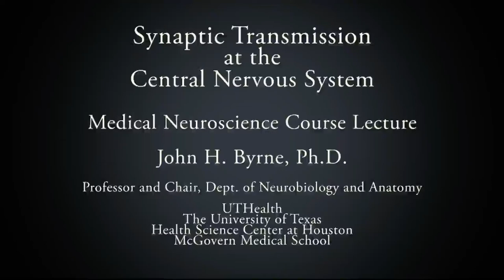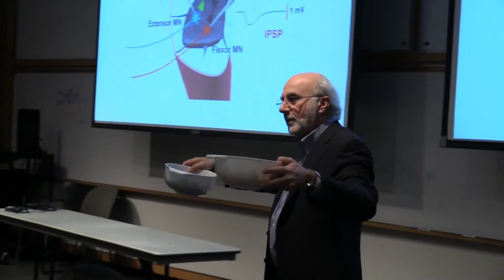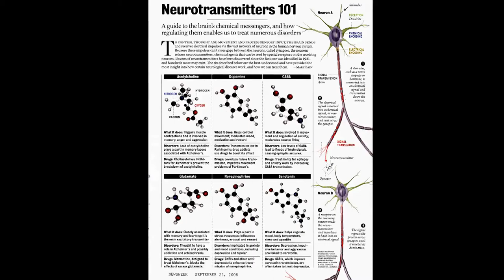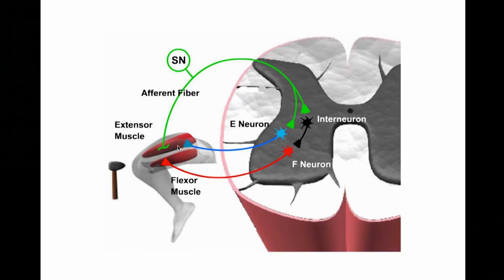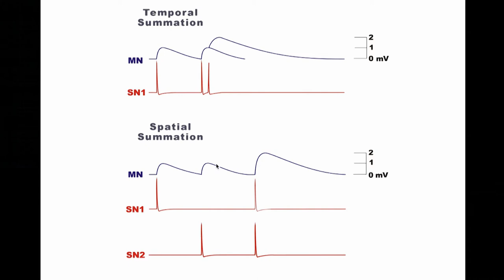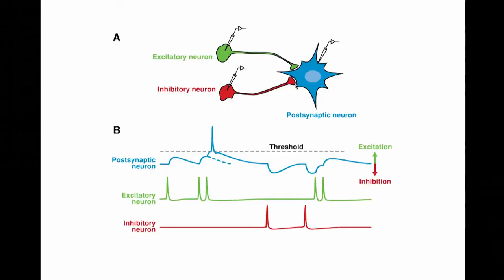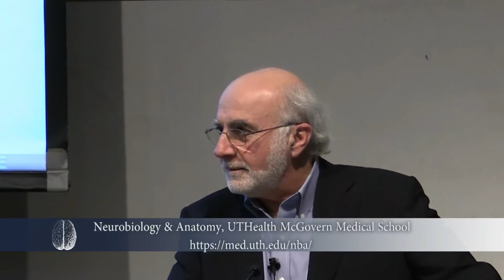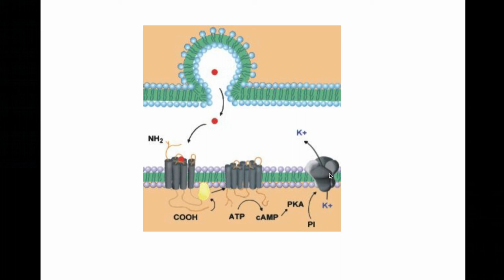Synaptic Transmission and the Central Nervous System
Medical Neuroscience Course Lecture by John H. Byrne, Ph.D.